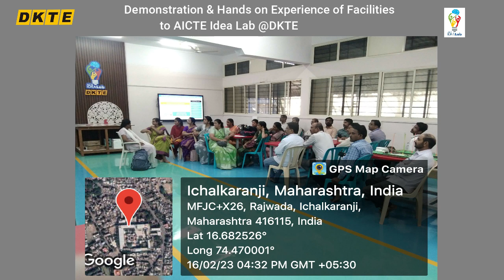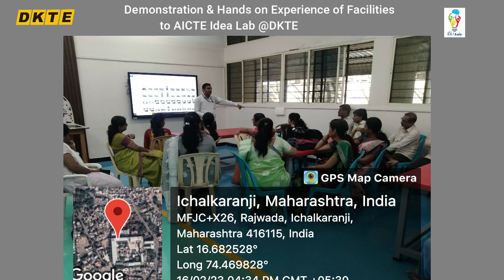Demonstration & Hands on experience of facilities for school teacher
The AICTE Idea Lab at DKTE, Ichalkaranji, provides an excellent opportunity for school teachers to gain hands-on experience with cutting-edge technologies and facilities. The lab is equipped with advanced resources such as virtual reality, augmented reality, 3D printing, robotics, and more, which teachers can explore and experiment with.
During their visit, teachers can observe live demonstrations of the lab's facilities, gaining insights into how these technologies work and how they can be integrated into classroom teaching. They can also participate in hands-on sessions where they can interact with the tools and technologies themselves.The hands-on experience offered by the AICTE Idea Lab at DKTE, Ichalkaranji, is invaluable for school teachers.
In summary, the AICTE Idea Lab at DKTE, Ichalkaranji, provides an outstanding opportunity for school teachers to gain practical experience with advanced technologies and facilities.